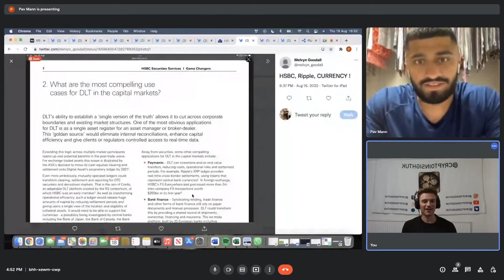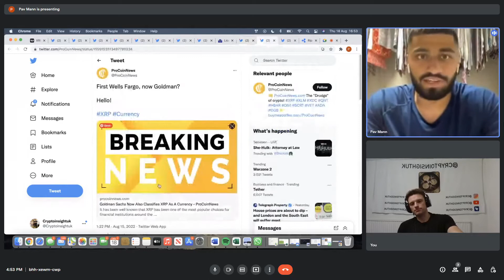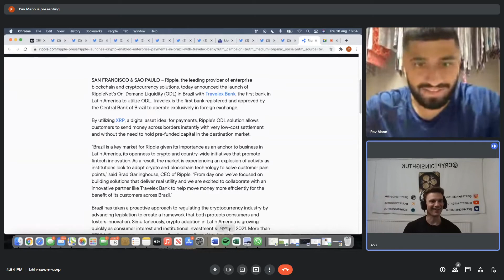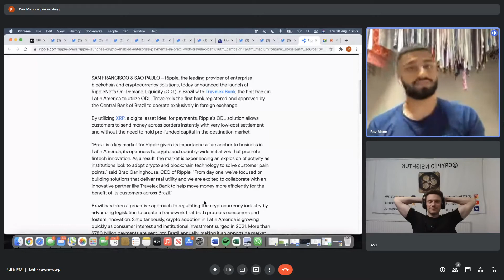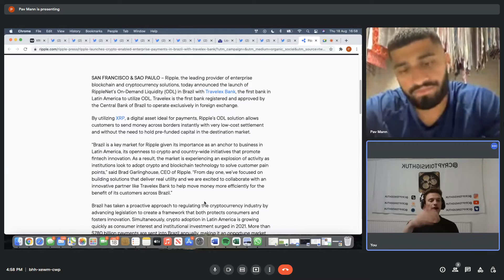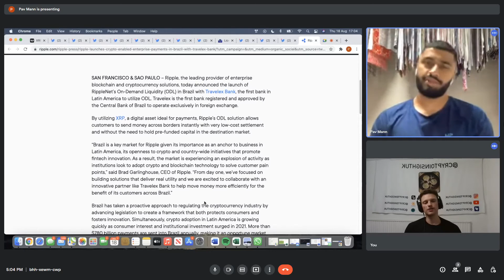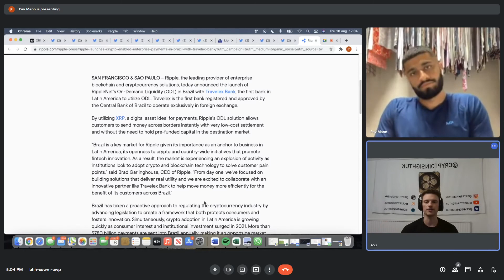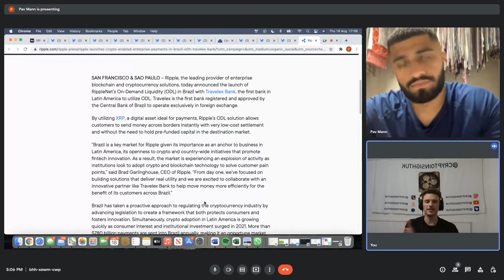Brazil Have Activated XRP!